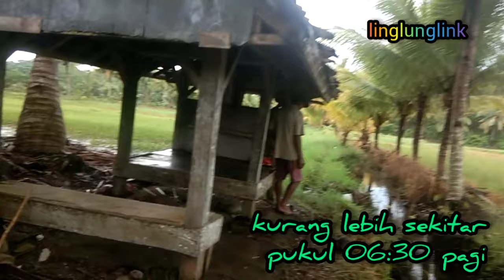cari ikan di sawah part 2 pemasangan bubu dimalam hari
cari ikan di sawah Lanjutan siangharinya untuk hasil dari pemasangan bubu dimalam harinya.
Yang pasrti cari ikan disawah tidak bisa kita lakukan tiap hari atau kita ambil ikannya setiap saat, tapi ikan disawah biasanya ikan yg terbawa oleh banjir atau ikan yg sembunyi di sela sela saat air disawah lagi kering atau lagi musim kemarau, karna ikan disawah saat lagi musim kemarau nyaris tidak ada, tapi begitu musim penghujan ikan disawah selalu ada.  Bisa juga ikan sebelum kemarau meninggalkan telur telur sehingga musim penghujan tiba telur telur ikan tersebut menetas dan menjadi bibit bibit ikan(HURIPAN).
Terkadang kita bingung 🤔🤔🤔, Ketika kemarau ikan tidak ada dan pas musim penghujan ikan muncul baik besar atau kecil, kadang di selokan,dikali,dirawa rawa,bahkan disawah, Itulah Alam, Alam tau cara memberi cara menjaga dan kita mesti belajar memelihara.🤗